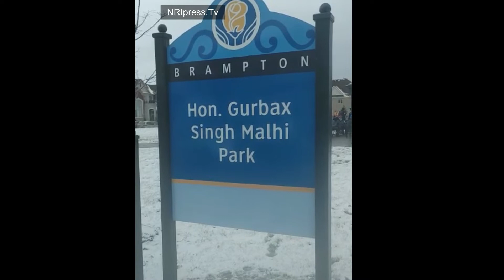Brampton park named Canada's first NRI Sikh MP. Gurbax Singh Malhi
Canada, Ontatio, Brampton’s Rhapsody Park, located at 50 Burlwood Road, named Gurbax Singh Malhi Park. The City of Brampton hosted an official ceremony at the GTA park